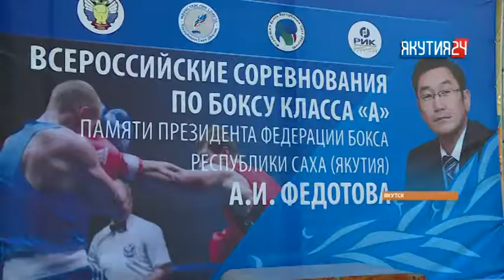Рубрика "Спорт". Выпуск 22.02.2018